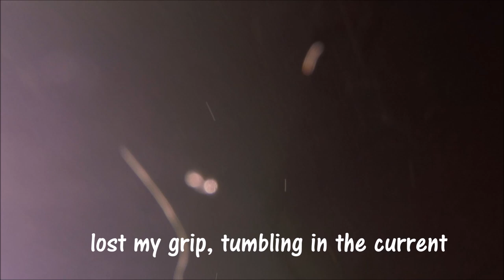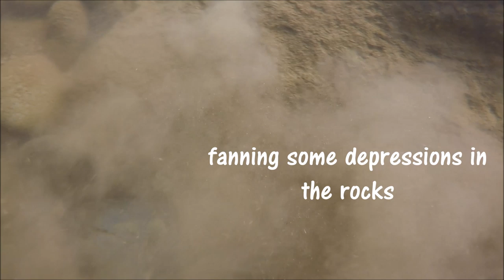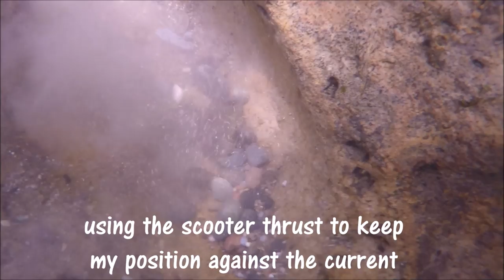Scuba Diving for Treasure in the American River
Scuba Diving for lost and tossed treasure near the Fair Oaks Bridge on the American River July 2017   Exploring the remains of the old bridge that collapsed in 1907